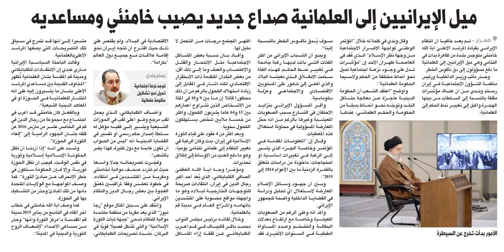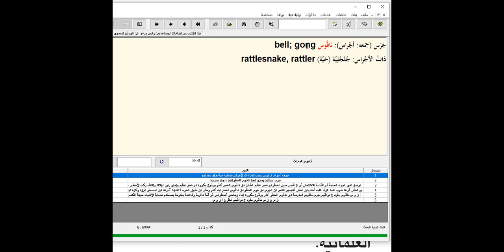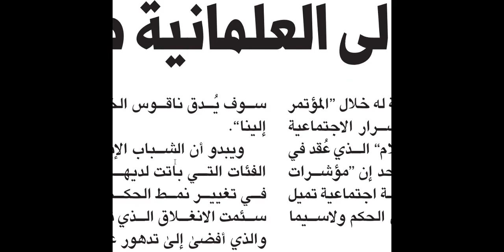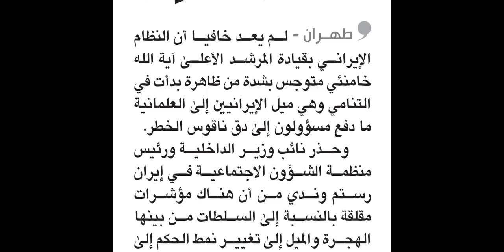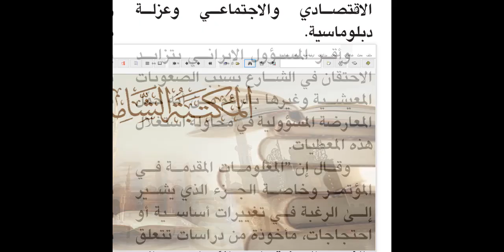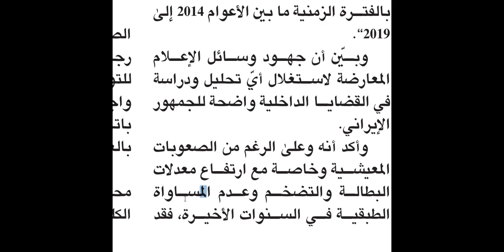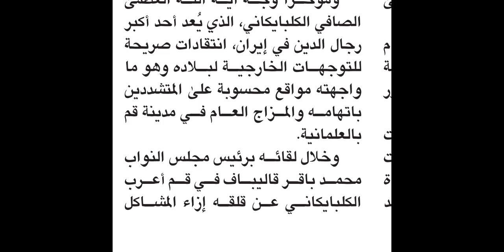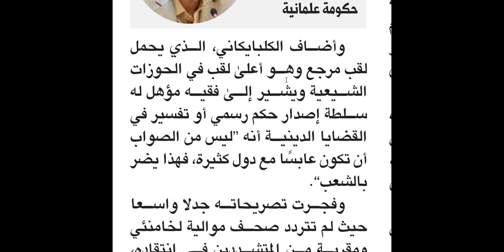İRANLILAR LAİK YÖNETİM Mİ İSTİYOR?